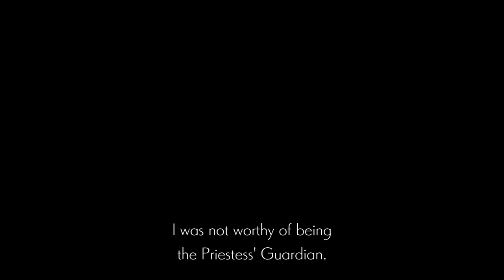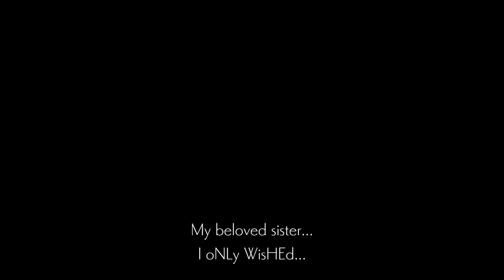Ender lillies #4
I died so many times broooo! this game not even that hard like that!